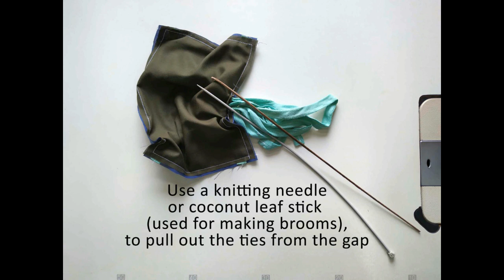How to make a cloth mask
Make your own reusable cloth mask at home